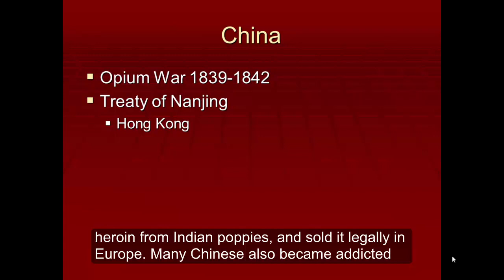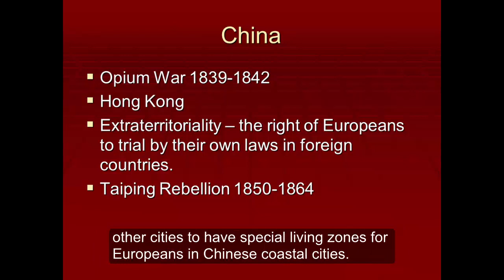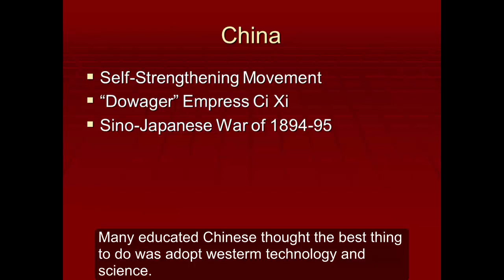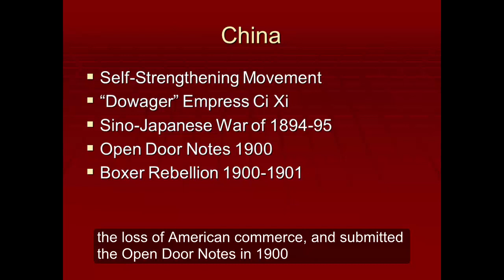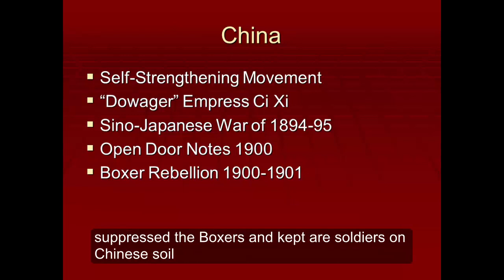China in the 1800s Lecture